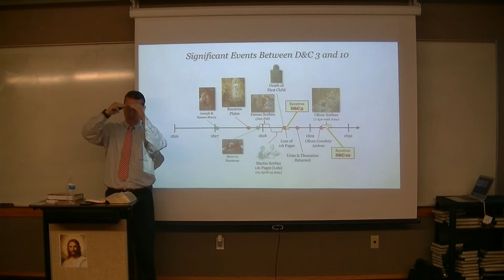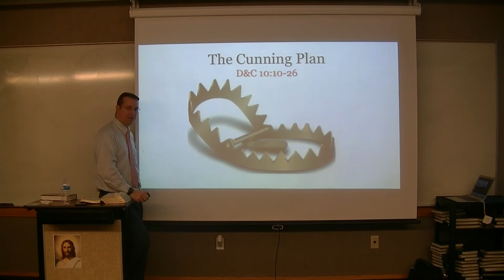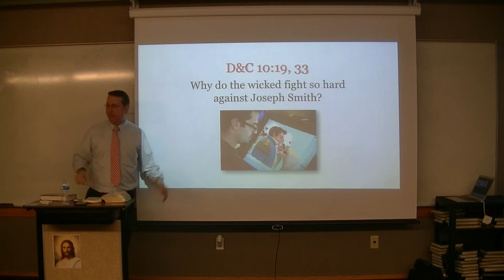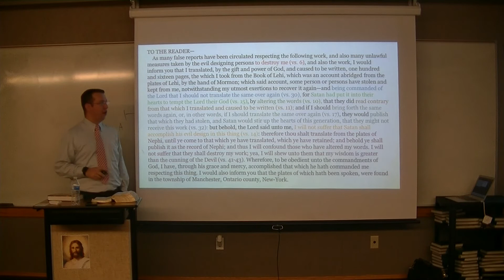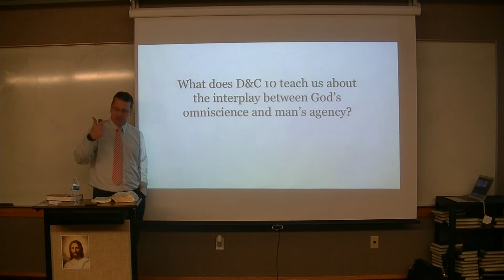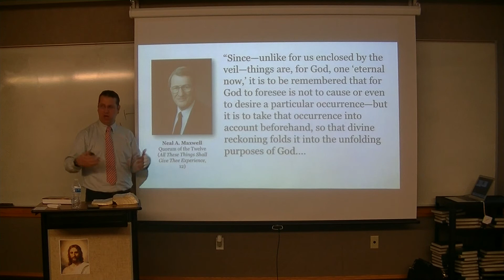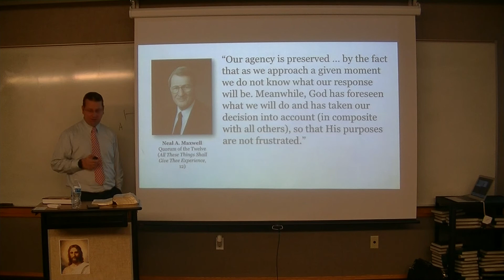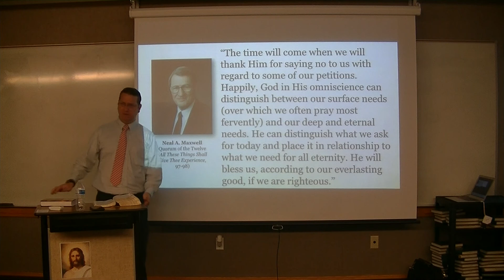D&C 10 in Context